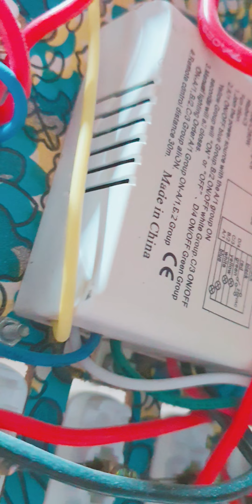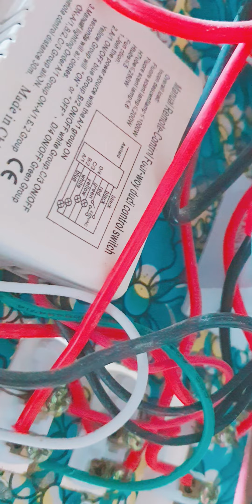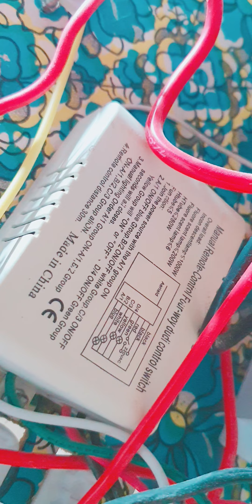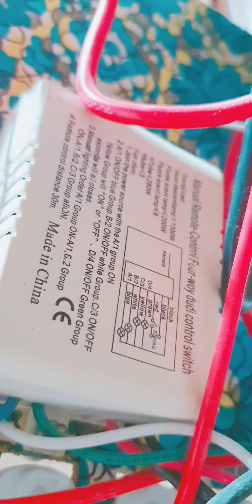Kamal Ka Remote Switch | Ab lights or Fans Sab Kuch Remote System Per Chaly | Sub Channnel